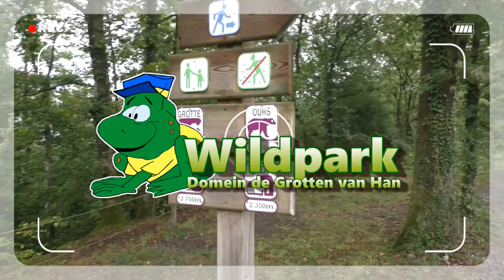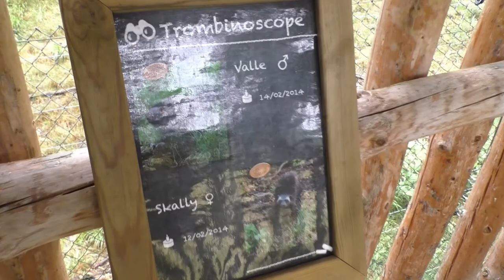Domein de Grotten van Han, wildpark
We maken in het najaar van 2019 samen met jullie een wandeling doorheen het adembenemende landschap van het wildpark op het Domein van de Grotten van Han. Uiteraard te voet... zodat we volop kunnen genieten van de natuur.

Ben je echter minder goed te been? Dan kan je ook het parcours per safari-car afleggen, of er voor kiezen om het tweede (steilere) deel per safari-car verder te zetten. Wij kozen echter voor een volledig 'voet-parcours'.